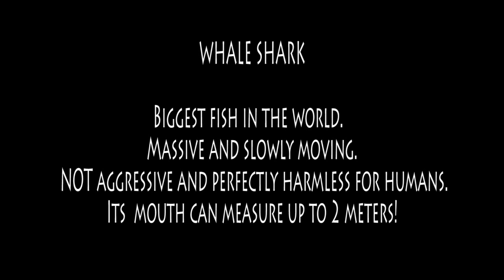Whale Shark : Blue Horizon Diving / Plongée THAILAND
This film shows Whale Sharks at Sail Rock, Koh Phangan, Thailand.
Whale Sharks are often seen in the Gulf but there are a vulnerable shark who needs protection.
Join us on our dive trips to see this amazing creature!